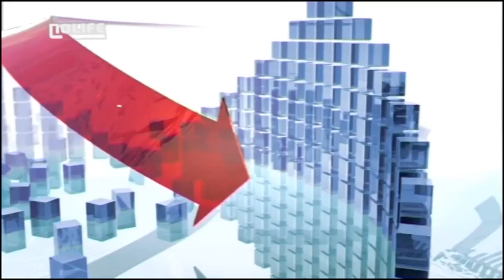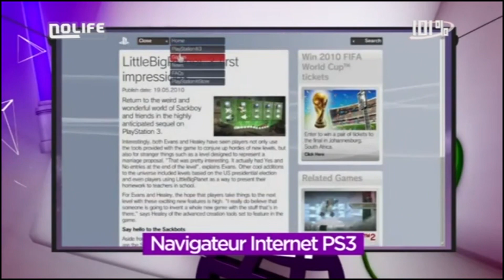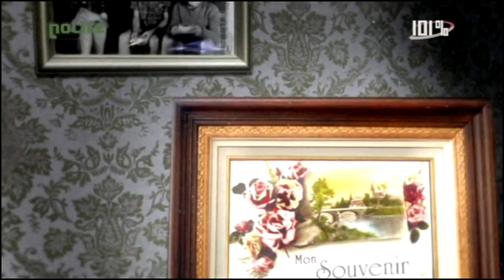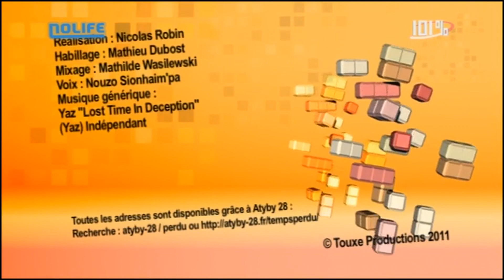#750 Mardi 15 mars 2011 - 101% Saison 9